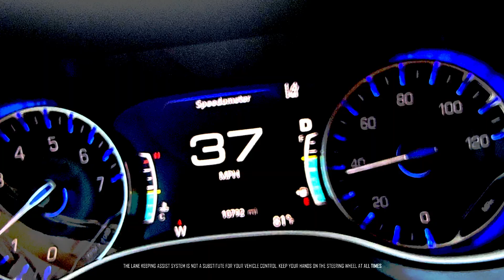2022 Chrysler Pacifica Touring L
Cherish every moment and hold onto them tightly. Keep them safe and comfortable in the 2022 Chrysler Pacifica Touring L. Available today!